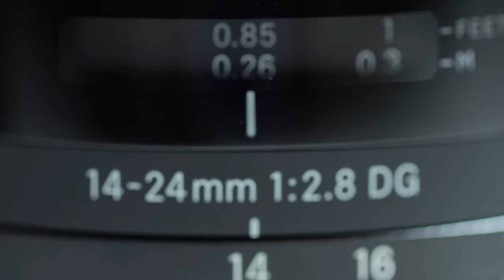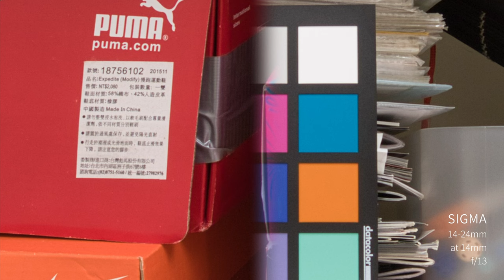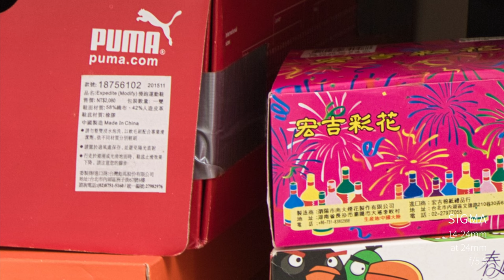廣角之最 SIGMA 14-24mm F2.8 DG ART | 快速開箱 使用心得 優缺點 影像測試 評測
快速開箱 使用心得 優缺點 影像測試 評測
SIGMA 14-24mm F2.8 DG ART

14-24mm 2.8
At 14mm
2.8 sharp center and corner. Fine detail. But we can see minimal chromatic aberration and you can’t fix it by stop down the aperture.
Image quality slowly increase until F13
F4.5 ~F9 are the best quality range
Aperture smaller F13 Fall apart
Overall At 14mm. impressive sharpness even wide open. Superb image quality.

At 24mm
2.8 sharp center Soft corner. We can see minimal chromatic aberration but you can not fix it by stop down the aperture.
F9 ~F13 are the best quality range
Aperture smaller F14 Fall apart
Overall At 24mm. Sharp center wide open but with soft corner even stops down. .